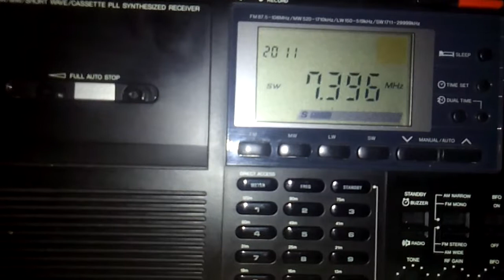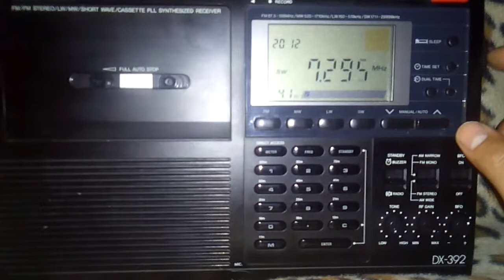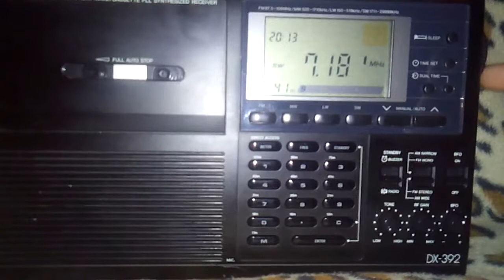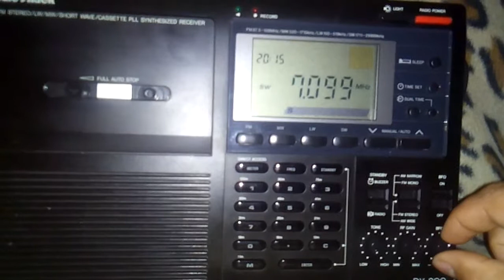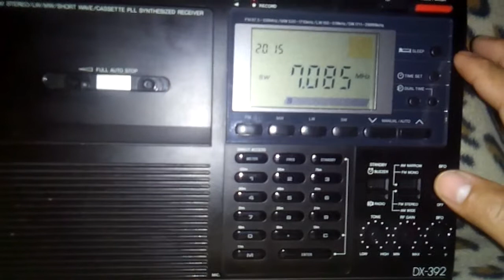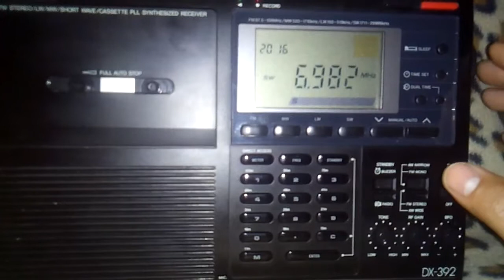Diexismo en onda corta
Escuchas en onda corta utilizando una radioshack Dx 392,en las bandas de 41y40mts las condiciones son de excelente propagación. Desde la ciudad de Quellon Chiloé.